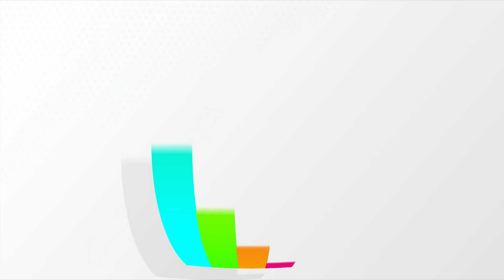The HLTH Daily Show Ft. Dr. Neal Patel, Vanderbilt University Medical Center (VUMC), CIO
Instagram | Twitter | TikTok @chitranawbatt